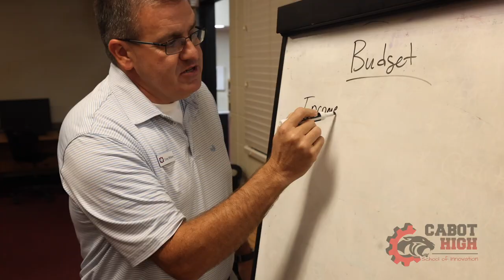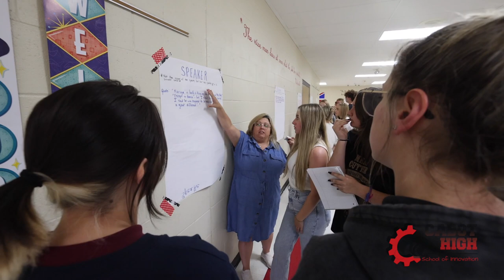Cabot High School of Innovation